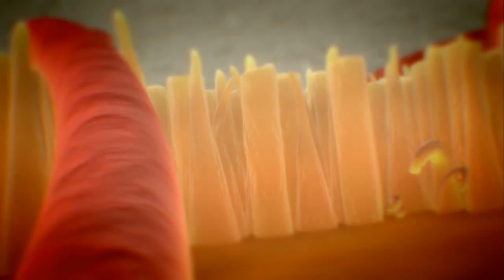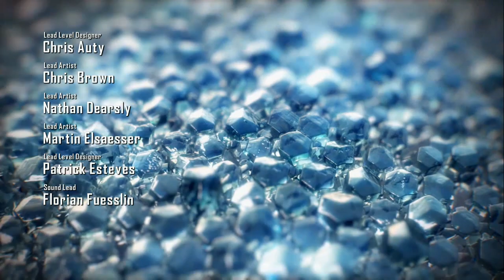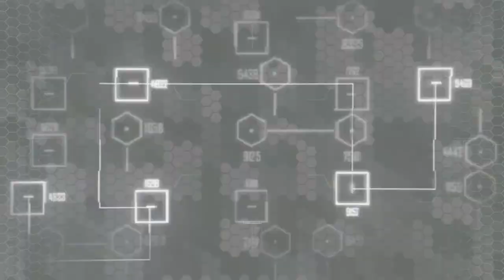엄청난 전투슈트를 입고 로봇과의 싸움 ! 크라이시스 2 ! 1화 (Crysis 2)[PC]-홍방장